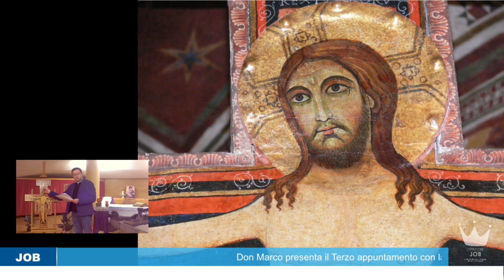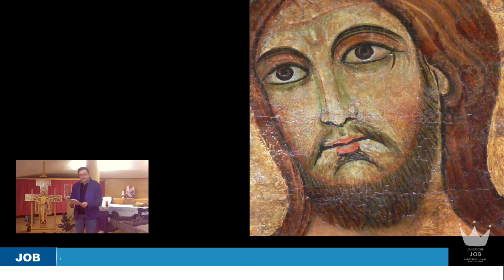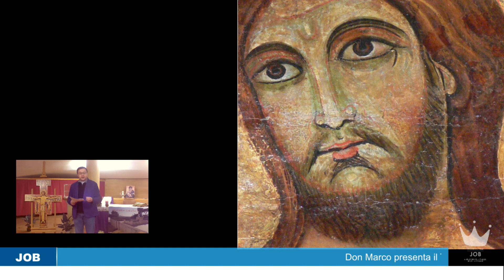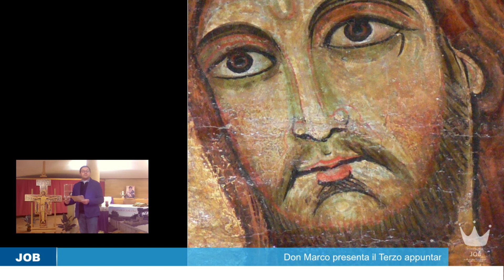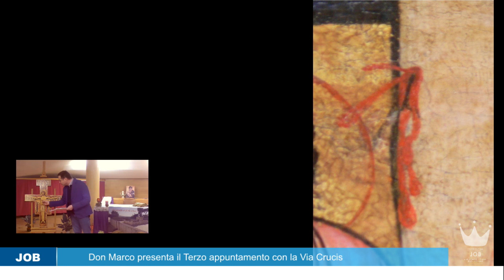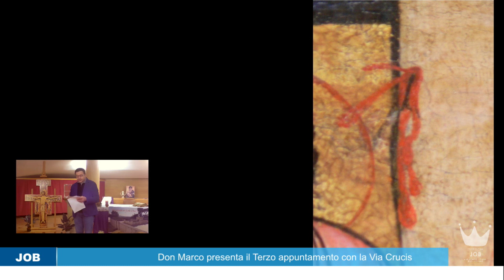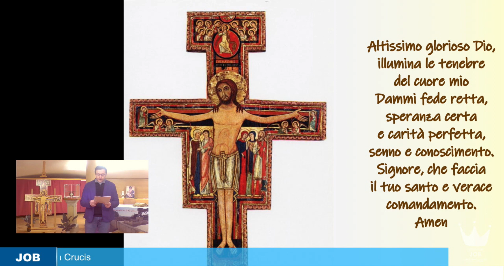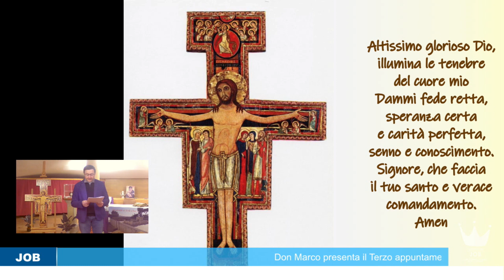Via Crucis JOB - 3° tappa online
Via Crucis della Comunità Pastorale rivolta alla Iniziazione Cristiana e a tutta la pastorale giovanile.
Terza tappa - Venerdì 20 Marzo 2020
In questo venerdì continuiamo la nostra scoperta del crocifisso di San Damiano addentrandoci nell'analisi sempre più dettagliata di tutti i suoi particolari e della motivazione della loro presenza